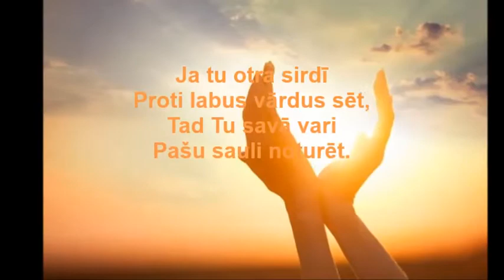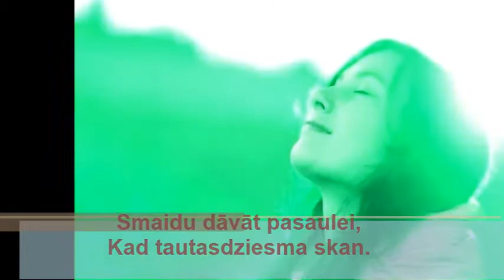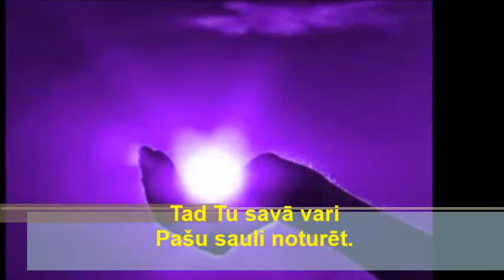Sirdī sauli noturēt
Ronalds Gailītis - dziesma, izpildījums,
Dzidra Medvedjeva - dzeja, video